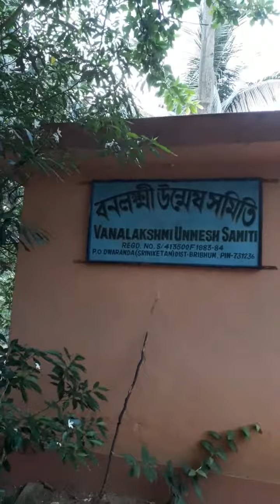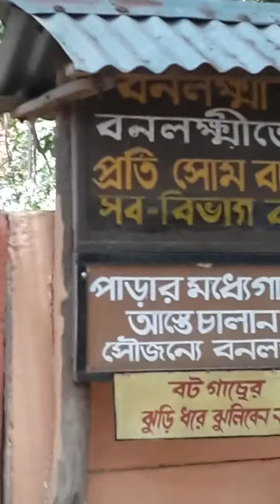Shantiniketan(near) ,For peace (Shanti)and nature lover...Banalakshmi Unmesh Samiti ,Birbhum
Banalakshmi is a Krishi Ashram .It is around 13-14 Km. from Shantiniketan towards Ilambazar. The Bus stop name is Banavila.